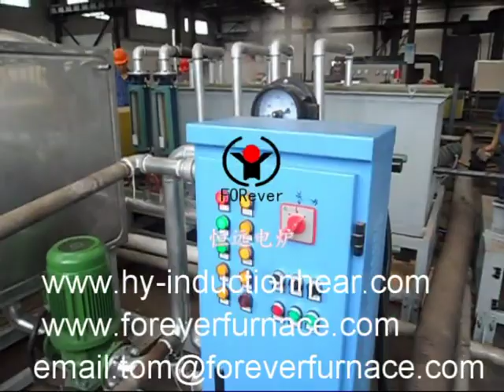wind turbines anchor bolt heating eletrical furnace